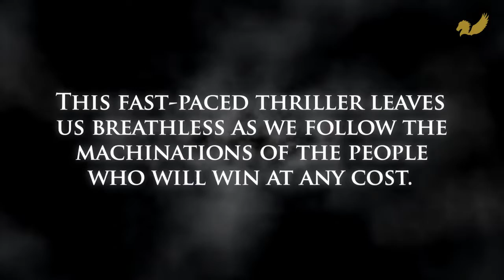Book Teaser Trailer: Identity Transfer by Marc Ignacio and Lubna Isam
Identity Transfer by Marc Ignacio and Lubna Isam

Available in paperback from the 24th January 2019

Publisher: Pegasus Elliot Mackenzie Publishers (24th January 2019)
Format: Paperback (224 pages)
Language: English
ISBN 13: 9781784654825